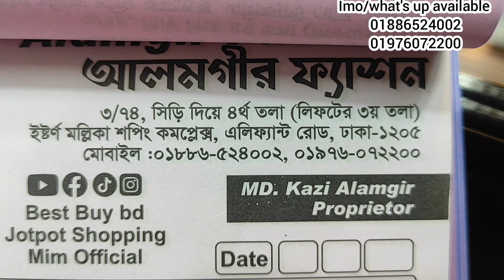summer offer❤️❤️অরজিনাল পাকিস্তানি ও গারারা গরজিয়াছ কাজের থ্রি পিস কিনুন।